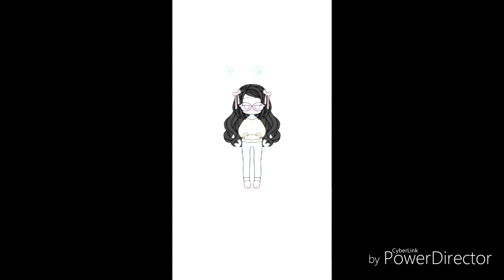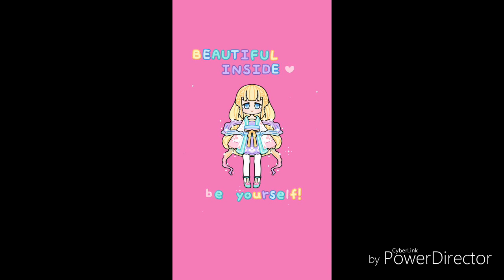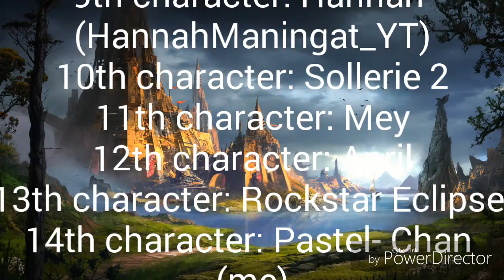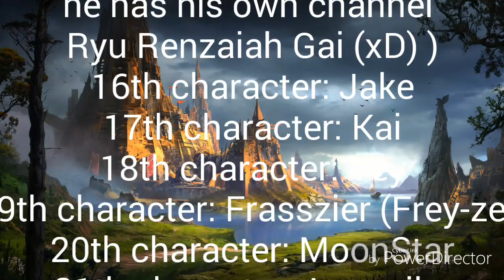Pastel girls and boys `°`